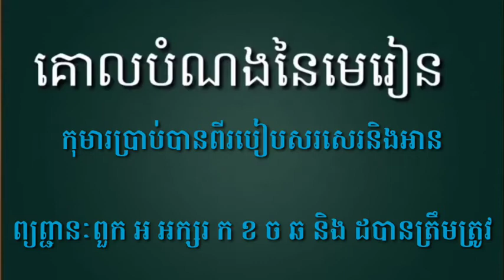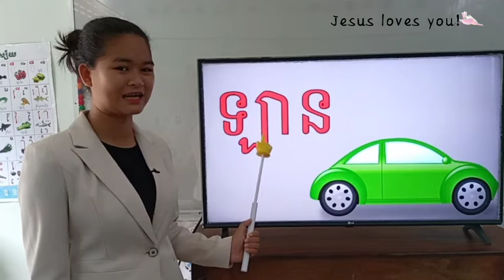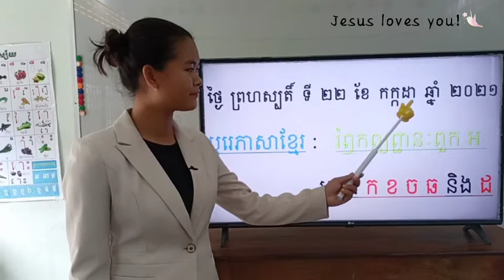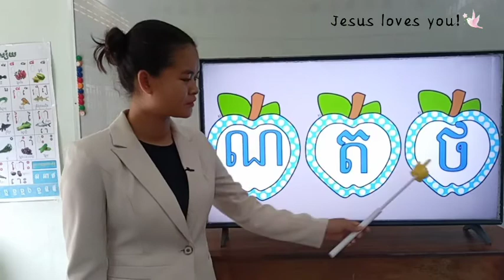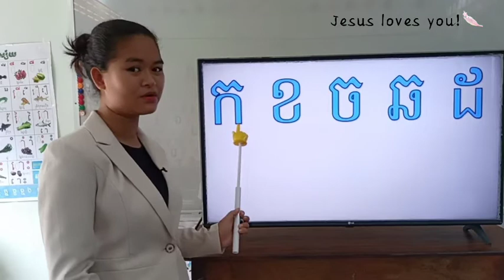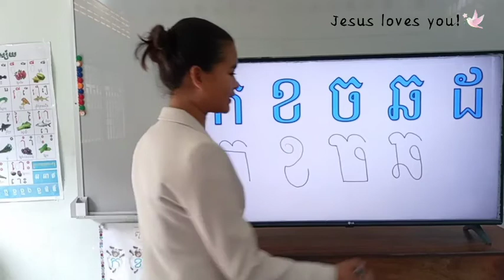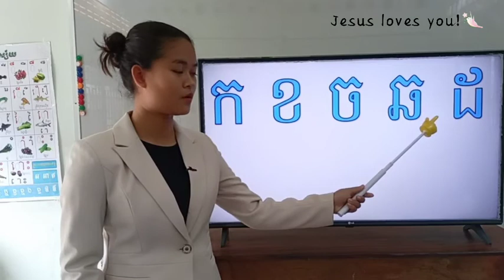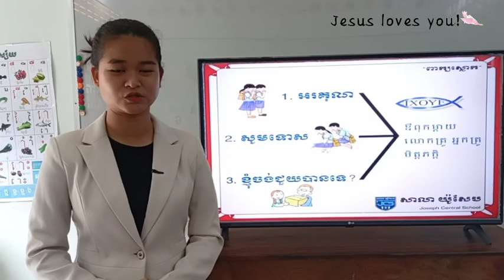122-1_ថ្នាក់មត្តេយ្យ-1-បុរេភាសាខ្មែរ-រំឭកព្យព្ជានៈពួក អ ( ឋ ណ ត ថ )-22072021-Joseph Central School